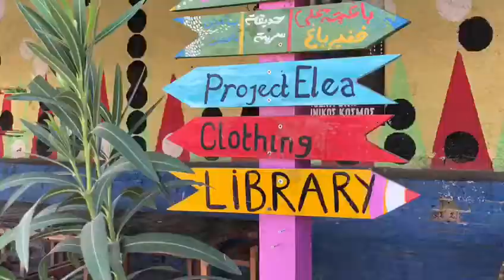Dutch Special Envoy Migration visit to Greece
Dutch Special Envoy Migration Marit Maij and Deputy Director-General Daan Huisinga visited Greece in the context of migration. This is their impression of the current situation.